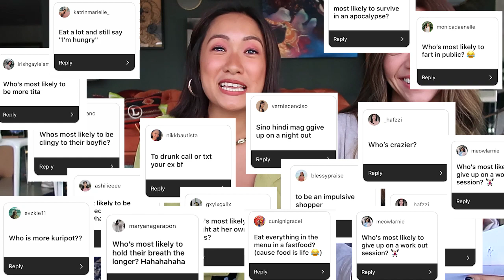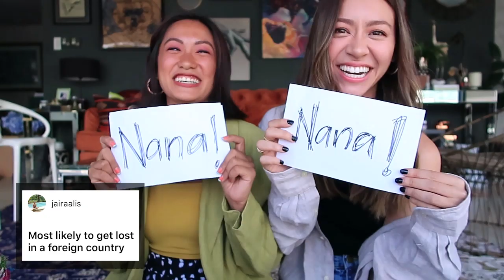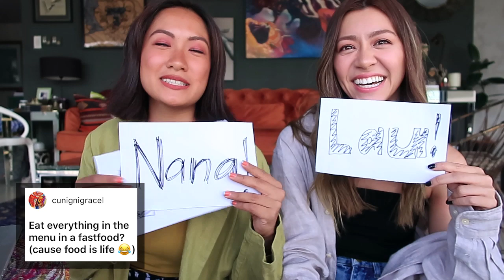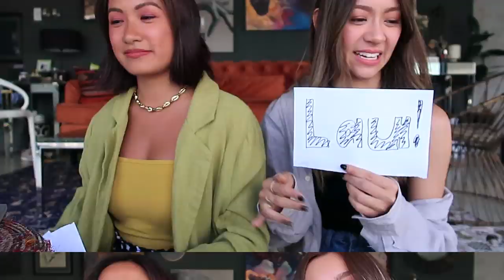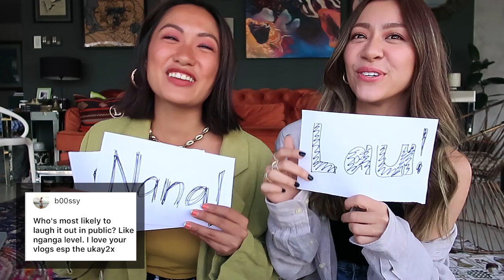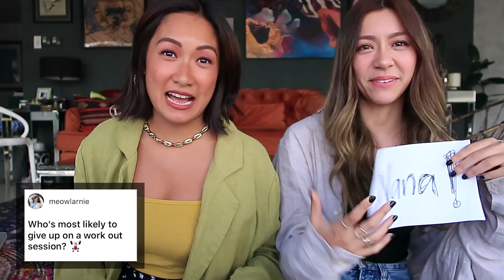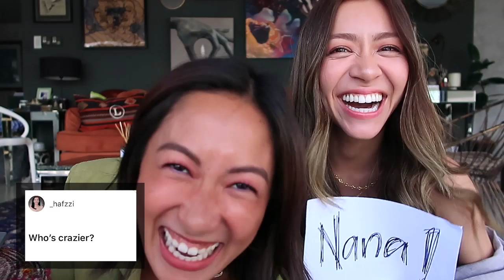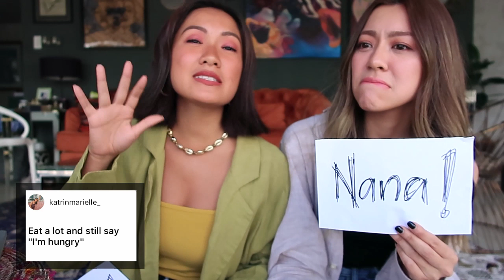Who's Most Likely To With Katrina Loring | Laureen Uy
Ang dami ko ring tawa sa video na to!!! Honestly, my college bestie can really have her own YT channel! She's so funny! Since a lot of you guys requested to include her more on my videos, get to know us more by watching this one. Oh, and it's her birthday today. Happy birthday Nana! Love you! x